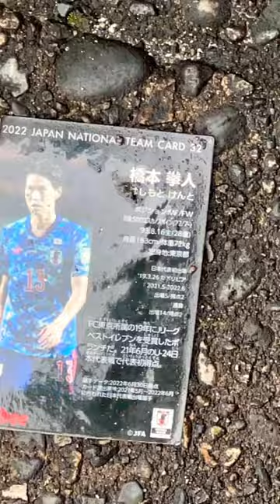サッカー元日本代表橋本拳人さんが落ちてました。